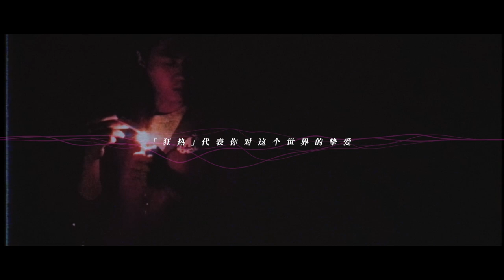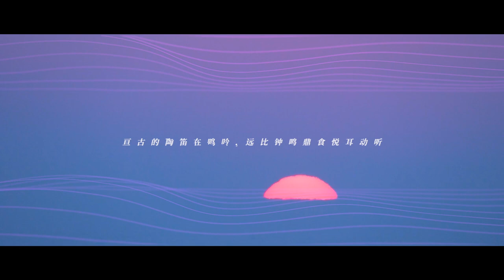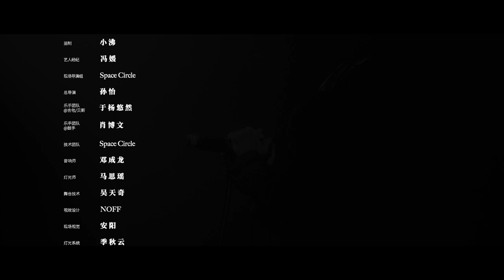宮閣GONG -「狂熱離群（Burning Solitude） 2020」experimental documentary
Why we burning? why we solitude?  the answers in your own life.

宮閣「狂熱離群2020」微實驗紀錄片

這支短片是對「狂熱離群2020」演出的回望，和傳統的演出紀錄片不同，它片子更像是一個實驗紀錄短片，呈現了這場演出臺前幕後的碎片，並對“狂熱離群”的主題進行了進一層的剝析，「狂熱」代表你對世界的摯愛，「離群」代表你不願茍且的願望，摯愛這個充斥著虛虛實實的世界，保持內心清醒孤傲的狀態，執著地找到點亮自己內心的星火。

為什麽要去狂熱？為什麽要去離群？念白中的“他”究竟是誰？相比給出一些確切的答案，這條片子和他，都更想讓你親身去這個廣袤的世界中翻滾，去尋找到真正屬於自己的星火和光熱。

宮閣 狂熱離群2020#   如果周圍是另外一群人，你還會是你嗎#